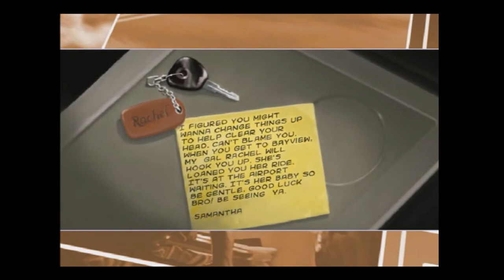Need For Speed Underground 2 - 100% Completo - Parte 1 (ESPECIAL 5 ANOS DO CANAL)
O Canal Matisano está fazendo 5 anos hoje e para comemorar o pentaniversário do canal, trouxemos um presente super especial pra este canal que é um lugar de ser.
A primeira série 100% detonado do canal que fala de um jogo de corrida que fez sucesso na década de 2000 pelas plataformas XBOX e PS2, o Need For Speed Underground 2.

E não deixe de curtir a página no Facebook e no Instagram